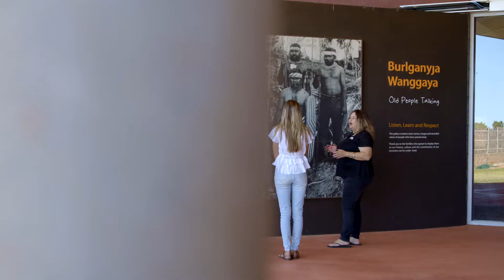Australia's Coral Coast: get to know Gwoonwardu Mia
Meaning “where the freshwater meets the seawater”, Gwoonwardu Mia is a cultural centre that celebrates the five Aboriginal language groups found throughout the Gascoyne region. Rennee Turner and other traditional owners look forward to welcoming you and sharing culture, history and food through tastings, displays, art and an interactive garden planted with local bush tucker plants.